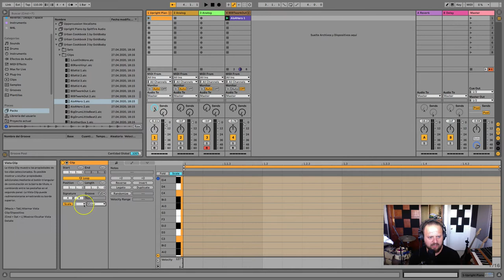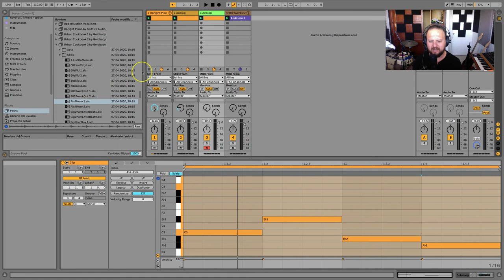3' con Richi Tunacola - Armonía Fácil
Aprende con Richi Tunacola a crear una armonía facilmente.